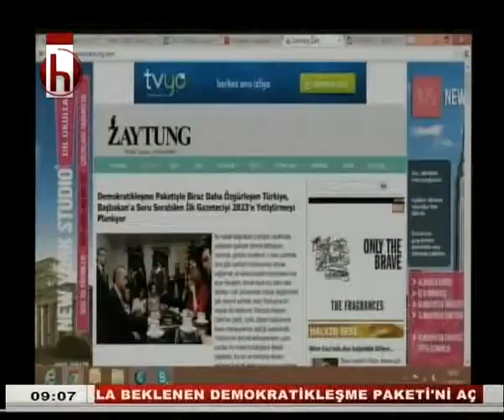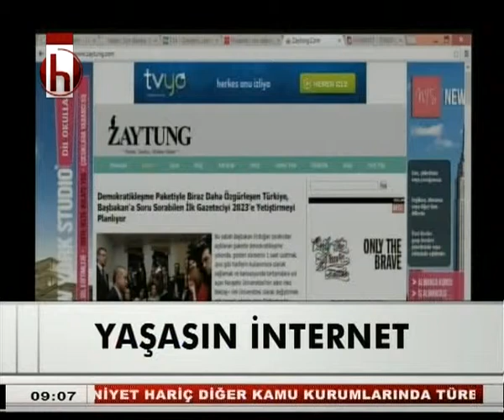HİKMET SAMİ TÜRK GÜNEBAŞLARKEN 01 10 2013